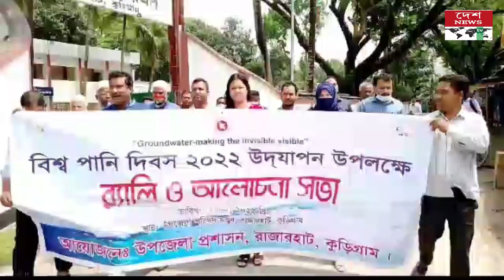রাজারহাটে বিশ্ব পানি দিবস উপলক্ষে র‌্যালি ওআলোচনা সভা অনুষ্ঠিত//deshnewstv